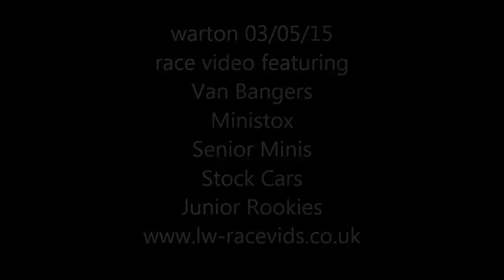WARTON MAY DAY TROPHY SNEAK PREVUE 03/05/2015